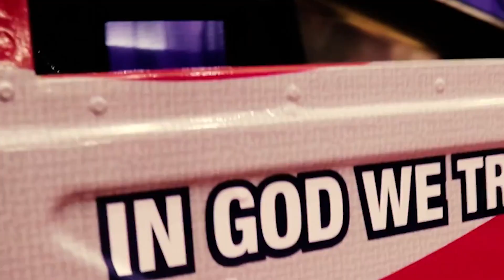Western Conservative Summit 2023 Opener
Western Conservative Summit 2023
June 9-10, 2023
Colorado Convention Center in Denver, Colorado.

Colorado Christian University is a nonpartisan 501(c)(3) organization
that does not endorse or oppose any candidate or political party
for public office. The University does not endorse
any statement made at this event, by any person
or organization, that advocates for the election
or defeat of any political candidate.